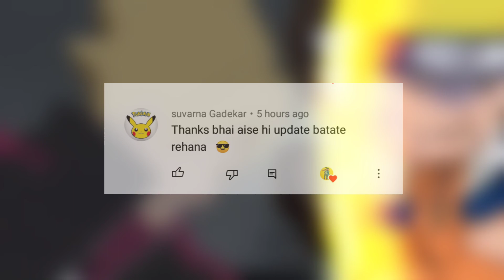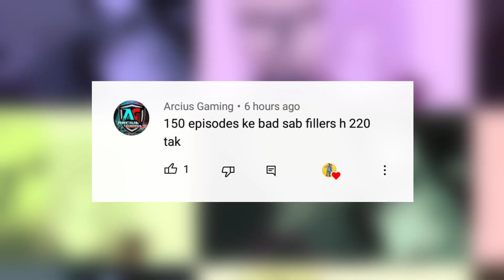Naruto Season 2 Kab Aayega Batao 🙄 | Naruto Season 2 Promo Kab Aayega Batao | Answer Your Comments 🔥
TimeStamps
0:00 - Intro
0:07 - Amazing Comments Answer
1:54 - Thanks For Watching

Credit
Animator:The Pokemon Company and Respective
Owners Video Editor: AnimeCartoon India
Category: Entertainment.

Naruto Keywords -:
naruto season 2 release date on sony yay
naruto sony yay
naruto season 2 release date
aruto season 2 promo
naruto season 2 in hindi
naruto season 2 sony yay
naruto update
nauto season 2 on sony yay
naruto release date in india
naruto s2
naruto season 2 hindi
aruo season 2 update
naruto s2 on sony yay
naruo news
sony yay naruto season 2
naruto sony yay sedson 2 release date
naruto season 2 promo on sony yay
naruto Season 2 episode 1
sony yay
when naruto season 2 will come on
season 2 kab aega
sony yay na
naruto on sony yay
naruto s2 release date
naruto
naruto seson 2
naruto in hindi season
naruto season 2 on sony yay
naruto news in naa
naruto update in hindi
naruto new episode in hindi
maruto season 2 episode 1 in hindi
sony yay naruto season 2 release date
naruto hindi season 2
naruto season 2 sony yay release date
season 2 naruto
anime news
naruto hindi season 2 release date
naruto promo on sony yay
naruto season 2 in soy yay
naruto update on sony yay
when will naruto season 2 will come
cartoon network india
naruto in sony yay
naruto kab aaega
naruto new promo on sony yay
naruto season 2 date